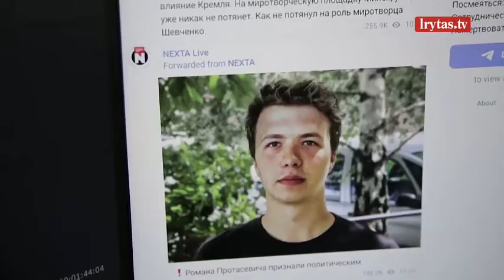„EUROPA – tai aš“ 2021-06-15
Kiekvieną antradienį ir ketvirtadienį televizijos laida „EUROPA – tai aš“ leidžia išgirsti Europos Parlamento „balsą“ Lietuvoje. Čia aptariamos pagrindinės temos, kurios šiuo metu diskutuojamos Europos Parlamente, aiškinamasi jų svarba Lietuvos piliečiams bei galimos naudos. Atskleidžiama, kaip Lietuvos europarlamentarai atstovauja savo piliečių interesams bei primenama Lietuvos piliečiams apie reikšmingą Europos Parlamento vaidmenį kasdieniame jų gyvenime.